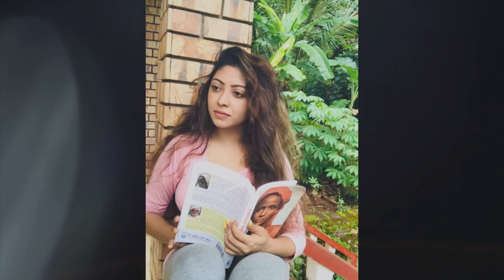Kiya Denna Adare Tharam (කියා දෙන්න ආදරේ තරම්) | Episode 294 | 22nd July 2022 /adare tharam /L553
1. Kiya Denna Adare Tharam (කියා දෙන්න ආදරේ තරම්) | Episode 294 | 22nd July 2022 /adare tharam / 50 ,ADARE THARAM LA EP , adare tharam last ep , kiya denna adare tharam today , adare tharam today, adare tharam yesterday